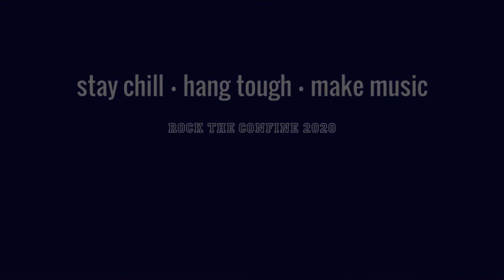The Waddles - Twist and Shout (The Beatles/The Isley Brothers)